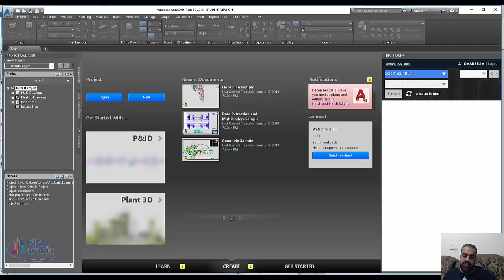Revit 2019 2 Zoom In Schedules